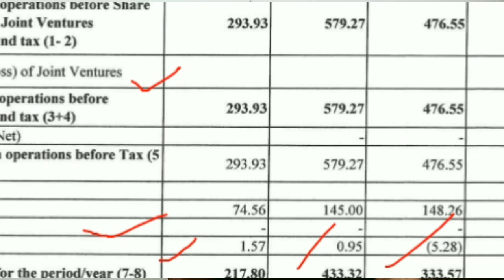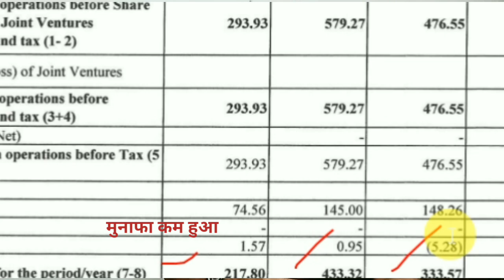RVNL Q1 Results 2024 25 Outcome Today: RVNL Stock Latest News Today: Rail Vikas Nigam Limited RVNL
RVNL Q1 Results updates 2024 25 , RVNL Q1 Results Reported, RVNL Stock Latest News Today, RVNL Stock Price Target 2030

In This Video Topic Discuss RVNL Q1 Results details, income, total income, Expenses, Profit For the period, Earning per shares, Discuss these points, And fundamental points and technical points, Bullish Trend or bearish trend,

Stocks, market, Share bazar , Stock market, Share market, Equity market